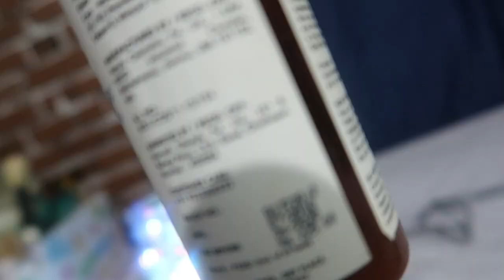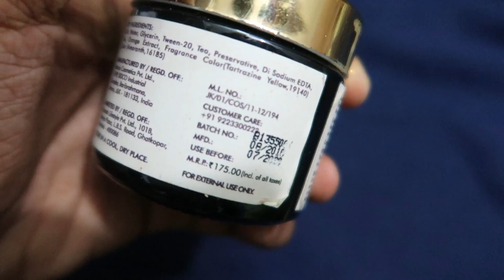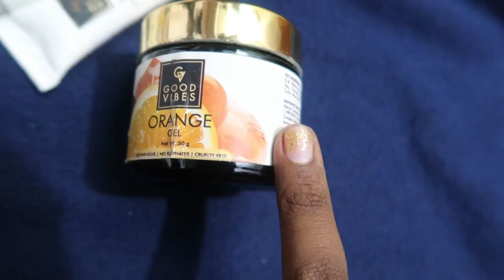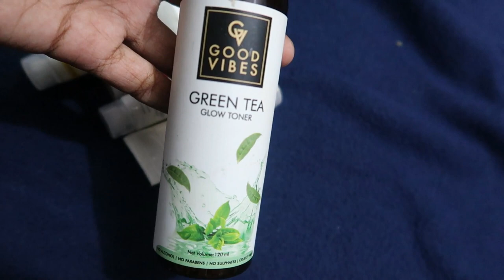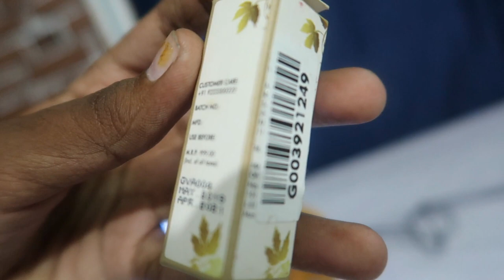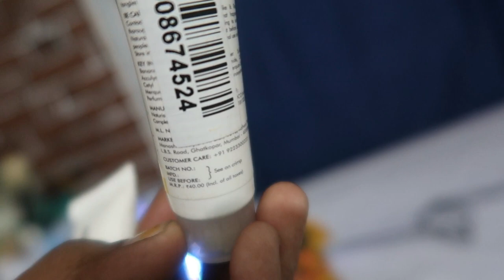GOOD VIBES Products *Honest* Review in TAMIL/ Simple Tamil Channel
Videos mentioned,

Products Shown,